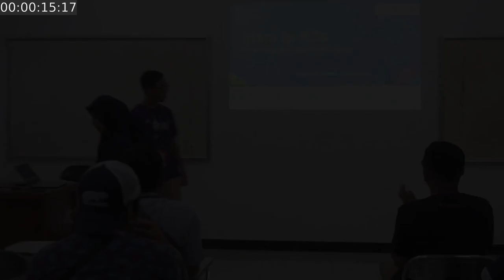Intro to K3s for Starting Your Kubernetes Journey Oleh Piscki Pratama - (ILC) 2022